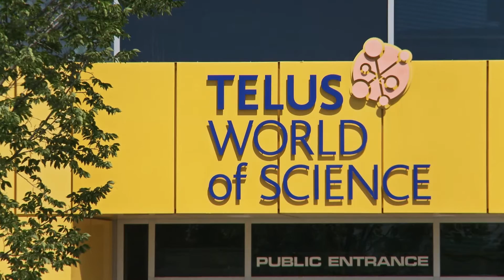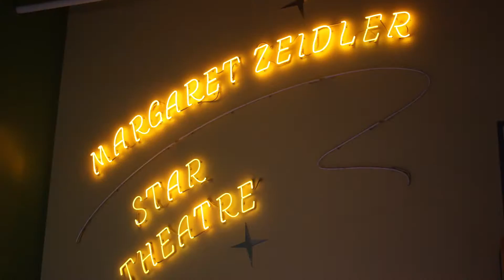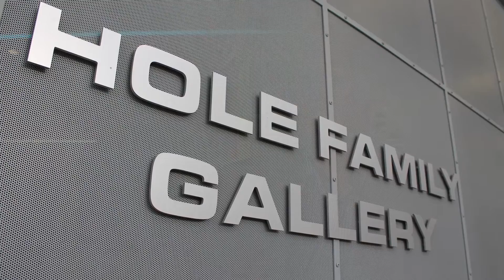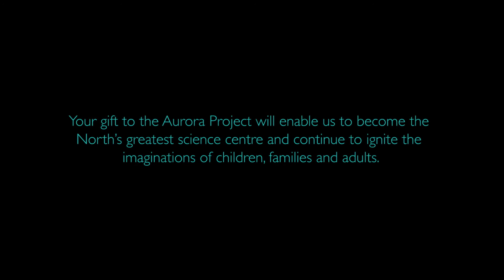The Aurora Project at TWOSE 2015-2018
TELUS World of Science Edmonton's Aurora Project is an expansion and renovation to become the North's greatest science centre and attraction that ignites discovery and transforms lives. For three decades, the science centre has had an impact on many lives throughout Alberta and this project allows us to continue inspiring future generations with an emphasis on Northern science, engineering and technology.

This video was produced for the Lumen gala on November 4, 2015.